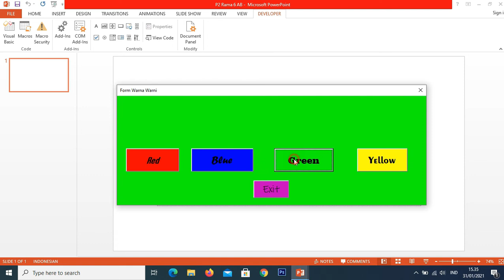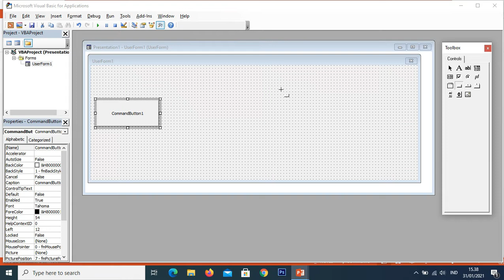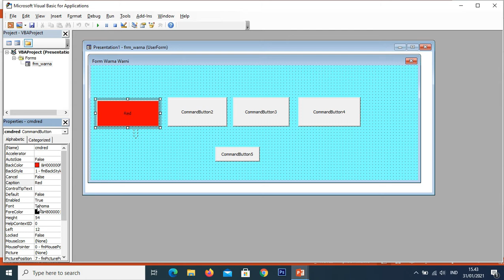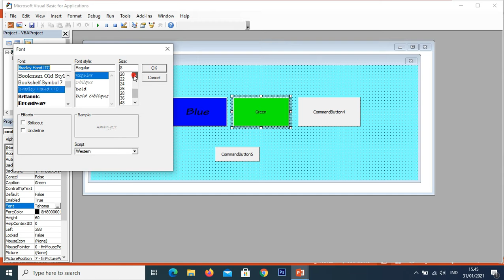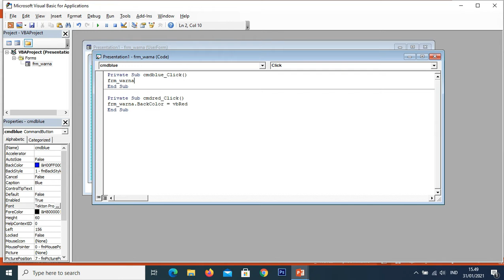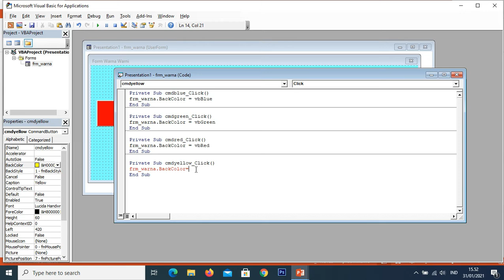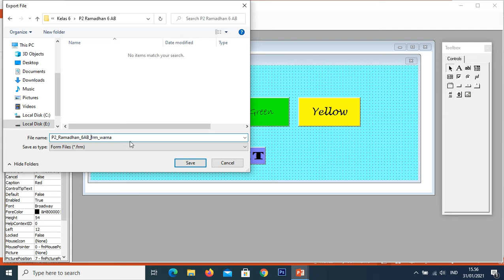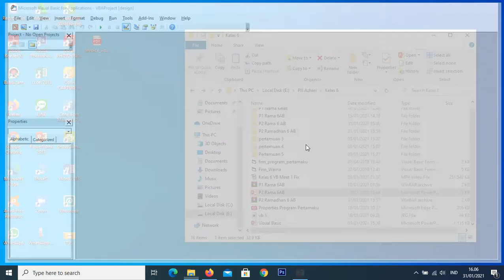Kelas 6 Project 2 (Program Warna - Visual Basic)